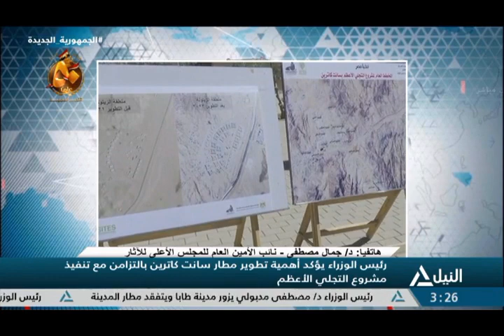النيل مباشر 21-9-2023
رئيس الوزراء يؤكد أهمية تطوير مطار سانت كاترين بالتزامن مع تنفيذ مشروع التجلي الأعظم